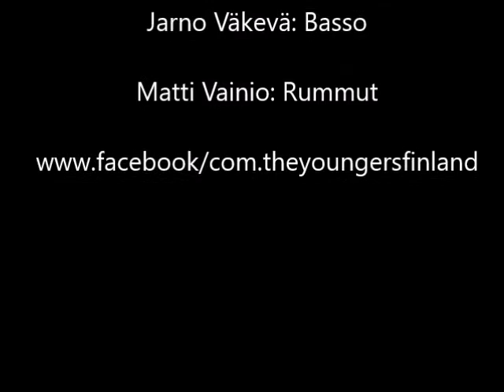The Youngers - 28.10.2016 ekat reenit Jeren kanssa :)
ROKROKROKROK!!!